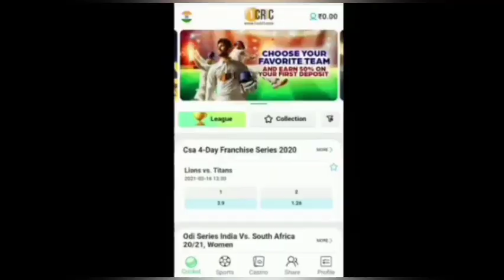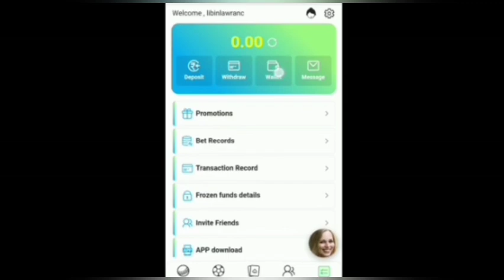കോഹ്‌ലി അവനെ കൊണ്ടുവരുന്നു😲.. ധോണി പഴയ ധോണി ആയി 🔥| INDIA VS ENGLAND 1ST ODI PREVIEW MALAYALAM |1CRIC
നാളത്തെ മത്സരത്തിൽ ആരും പ്രതീക്ഷിക്കാത്ത താരം എത്തുന്നു...
ധോണി പട എന്തിനും തയ്യാർ..

अभी 100 से 1000 तक का मुफ़्त  Sign-Up बोनस पाने के लिए नीचे दिए लिंक पर क्लिक करें।
क्रिकेट और IPL से संबधित हर जानकारी पाने के लिए Betwinnews को  नीचे दिए लिंक से प्राप्त करें